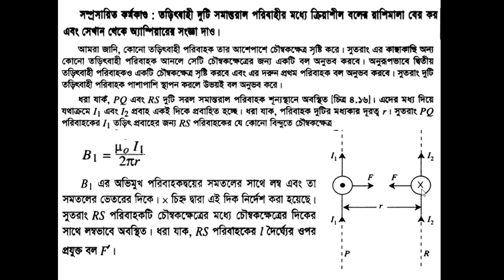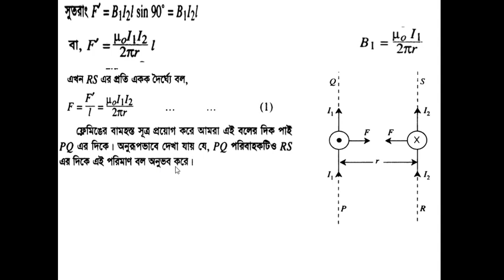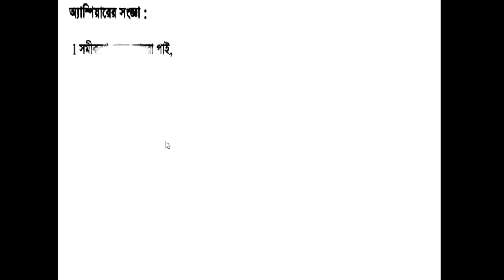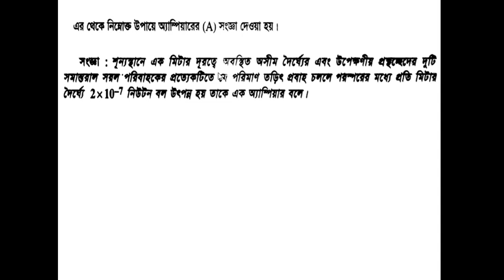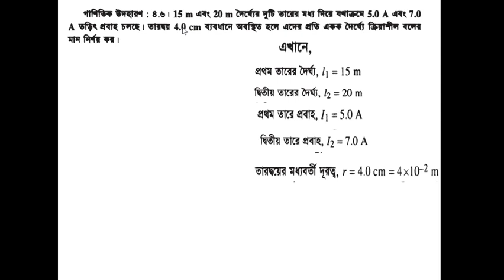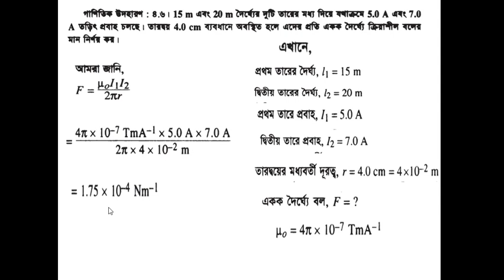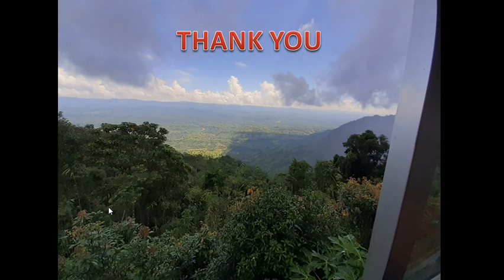পদার্থ বিজ্ঞান ২য় পত্র।একাদশ দ্বাদশ শ্রেণি। তড়িৎ প্রবাহের চৌম্বক ক্রিয়া ও চুম্বকত্ব। ক্লাস ৪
পদার্থ বিজ্ঞান ২য় পত্র।একাদশ  দ্বাদশ শ্রেণি।
তড়িৎ প্রবাহের চৌম্বক ক্রিয়া ও চুম্বকত্ব।
ক্লাস ৪